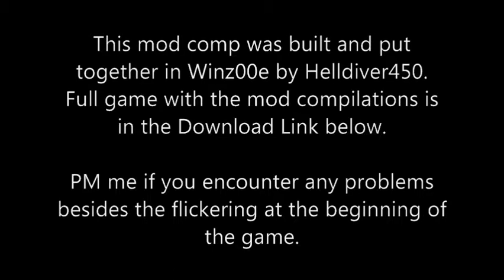Freelancer Rainbowdash Edition.wmv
Song:
Linkin Park in Anime OP style-